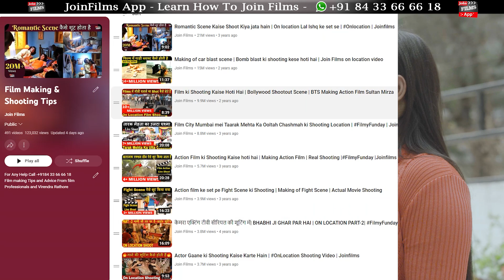Actor in Video Song Shooting | On-Location Shoots: Acting career Guidance | JoinFilms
In this exclusive behind-the-scenes video, we dive into the exhilarating world of on-location shoots for video songs, providing invaluable insights and guidance for aspiring actors looking to excel in their acting careers. 🌟
Join us as we take you through the hustle and bustle of an actor's life during on-location shoots. From early morning call times to working alongside talented directors and crews, you'll witness the dedication and hard work that goes into bringing captivating performances to life on screen.
🔥 What You'll Discover:
🎥 Behind-the-Scenes Insights: Get a sneak peek into the captivating world of on-location shoots and understand the intricacies of film production.
🎬 Acting Tips and Techniques: Seasoned professionals share their secrets to delivering authentic and compelling performances that resonate with audiences.

JoinFilms Academy - Virendra Rathore, an acclaimed Talent Guru and the founder of JoinFilms Academy, provides complimentary coaching to aspiring actors, writers, musicians, filmmakers, and other talented individuals who aspire to enter the film industry through his YouTube channel. His extensive knowledge and experience in the field make him an invaluable resource for those who seek to pursue their dreams of a career in the film industry.

00:00​ - Intro of the video

▬▬ For Interview & Collaboration ▬▬▬▬▬▬▬▬▬▬
To collaborate with JoinFilms Academy or for an interview, contact Nazma Shaikh at 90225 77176.